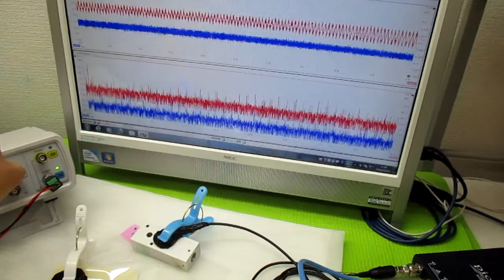超音波発振による相互作用を考慮した「超音波制御技術」